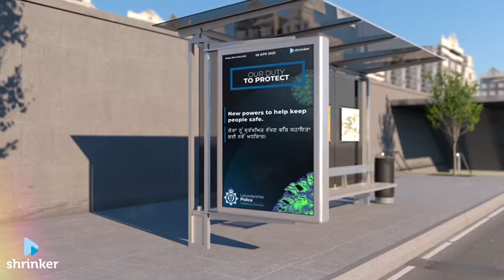DOOH 6 - Bus Shelter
Shrinker's content can be optimised to play on all digital screens